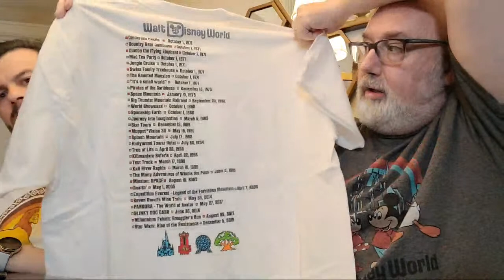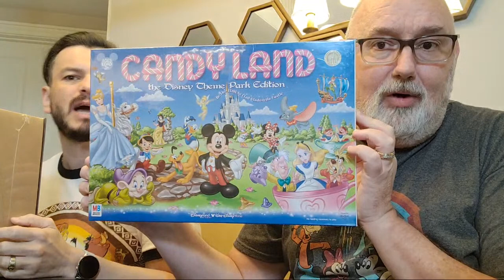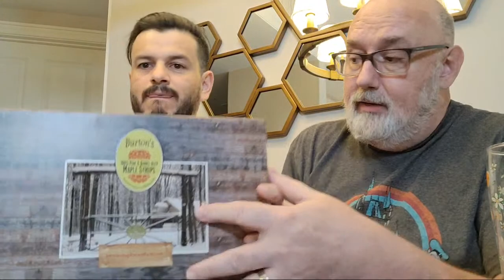Live Chat - Re-Capping Our Week At Walt Disney World & Merchandise Haul!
Join us for this live chat where we share our experiences of visiting all four Walt Disney World Theme Parks:  The Magic Kingdom, Disney's Hollywood Studios, Disney's Animal Kingdom & EPCOT.  Additionally we discuss staying at Disney's Saratoga Springs Resort, Disney Springs and dining at several great restaurants around Disney property.